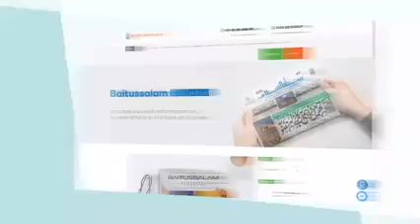Evil Effects On Life Hazrat Maulana Abdus Sattar Sahab Baitussalam 9 Feb 2022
Evil Effects On Life
 Hazrat Maulana Abdus Sattar Sahab
Baitussalam
9 Feb 2022